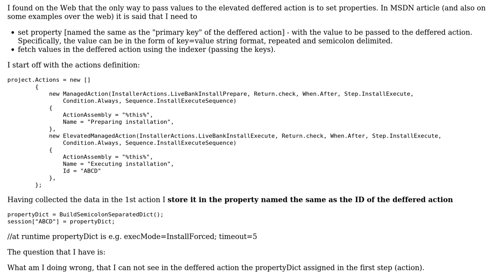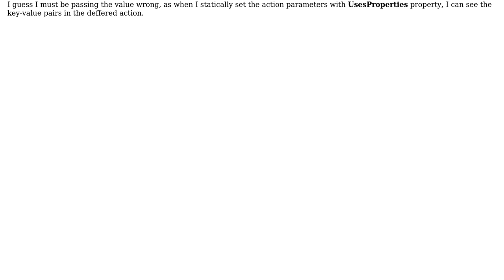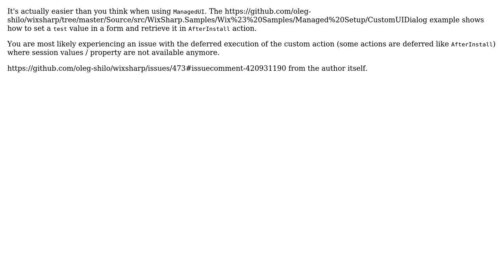Wixsharp - Passing values from ManagedAction to ElevatedManagedAction (3 Solutions!!)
Wixsharp - Passing values from ManagedAction to ElevatedManagedAction

With thanks & praise to God, and with thanks to the many people who have made this project possible! | Content (except music & images) licensed under CC BY-SA | Music | Images & others | With thanks to user wwe user ViRuSTriNiTy user Michal.Jan008 and the Stack Exchange Network Trademarks are property of their respective owners. You are responsible for your own actions.